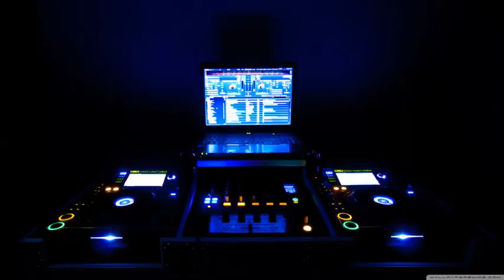Muzikoterapia pre ľudí ktorý už vyskúšali všetko možné na kvalitný spánok a nič ale toto in zaberie.